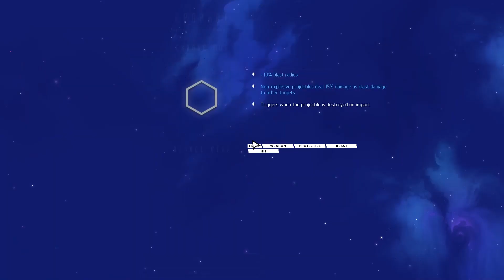Nova Drift: JAMES WEEK! The Force Push Build - Ultra Co-op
Can he 'force' a good score?